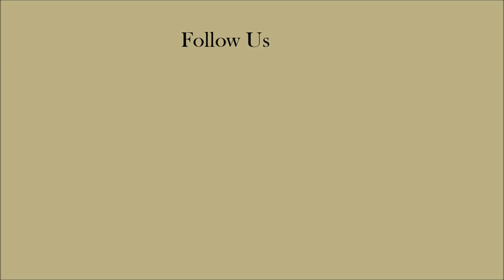Scientists Discovers Fish-Eating Spiders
Researchers say they have found at least two dozen species of spiders on every continent but Antarctica eat small freshwater fish that often are twice their size.